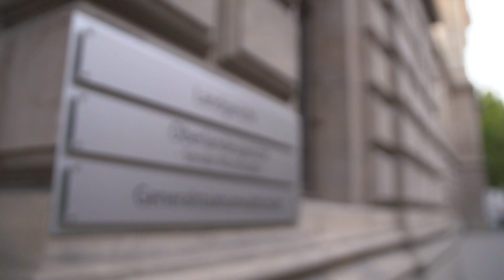Für die Umwelt: 19-Jähriger fackelt 15 Autos ab | Kamera Zwei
Ein 19-Jähriger fackelt in vier Nächten 15 Autos ab, weil Autos umweltschädlich seien.  Eines der Opfer Domenique D. ist verzweifelt. Die 34-Jährige muss den Schaden aus eigener Tasche bezahlen. „Wenigstens eine Entschuldigung wäre schön“, geht Domenique zum Prozesstag vor dem Landgericht B.. Der Gesamtschaden liegt bei etwa einer halbe Million Euro.

Fast täglich haben wir neue Videos!